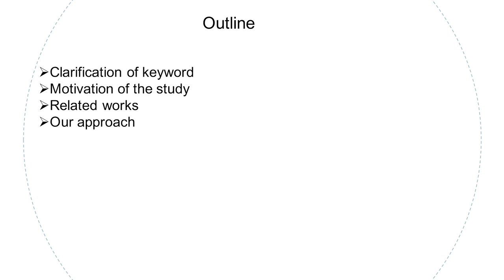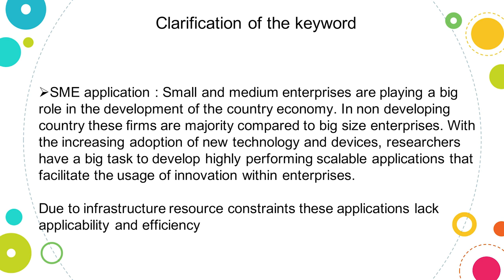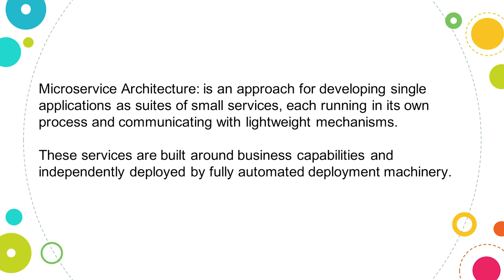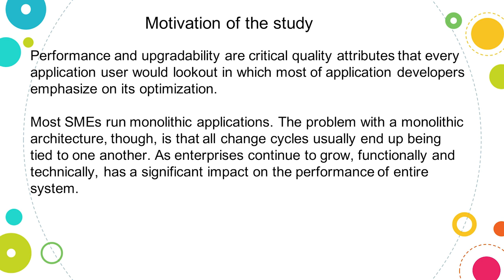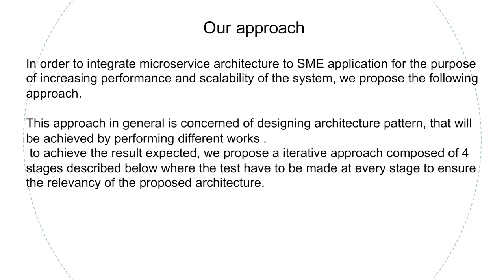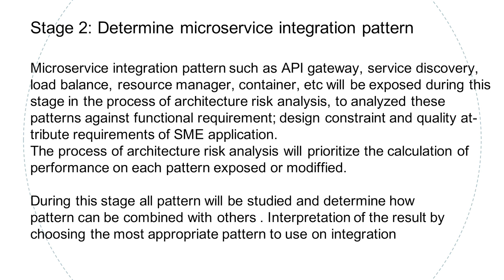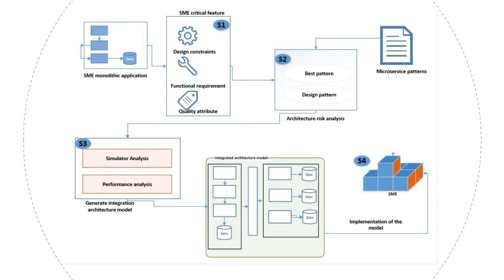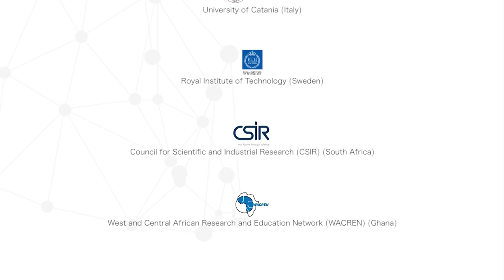Sci-GaIA User Forum - Towards a Scalable Architecture of SME application...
This video contains the recording of the presentation titled "Towards a Scalable Architecture of SME application: Microservice Integration Approach" given at the Sci-GaIA User Forum & Final Conference, held on the 23th and the 24th of March 2017 at the CSIR International Convention Centre (CICC), Pretoria, South Africa. For more information about the event, please For more information about the Sci-GaIA project, please